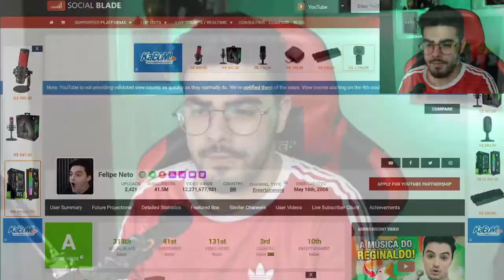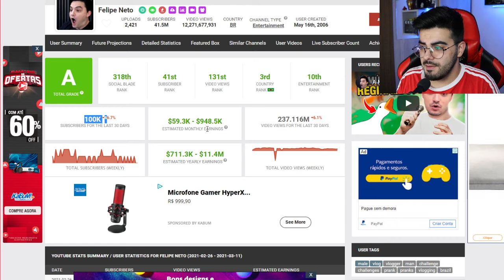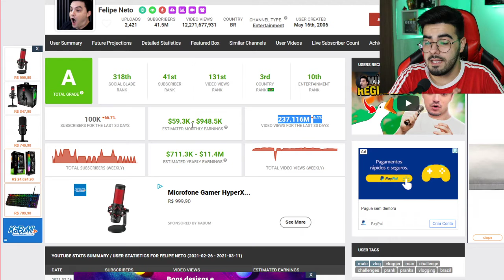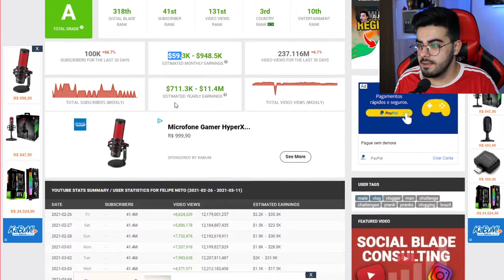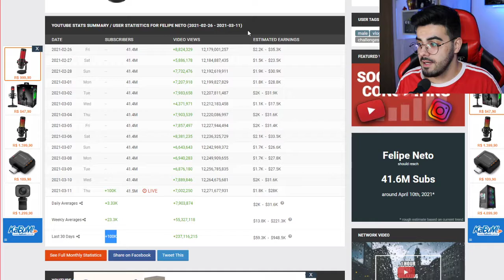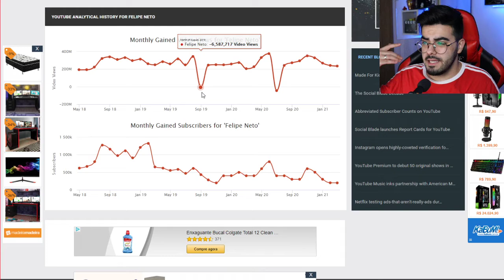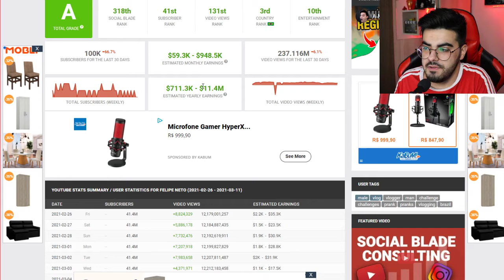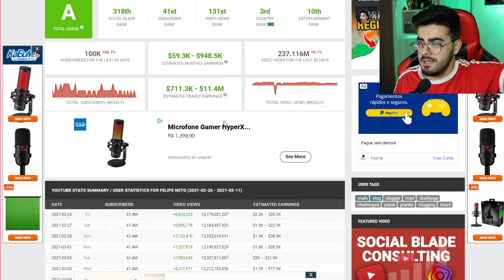QUANTO GANHA O YOUTUBER FELIPE NETO? ANALISANDO CANAL *ATUALIZADO 2021*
💲 THUMBNAKER💲